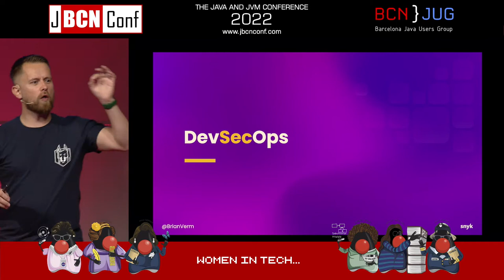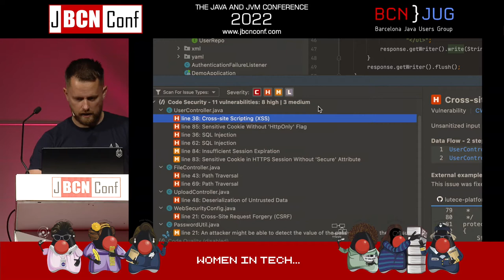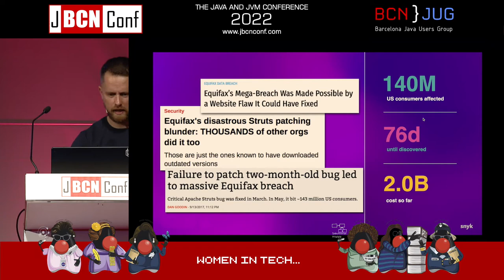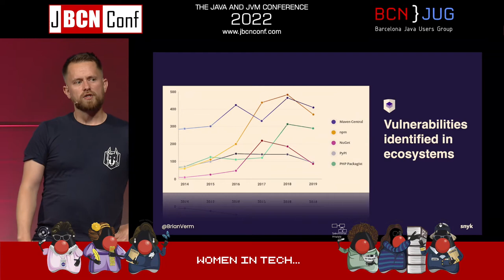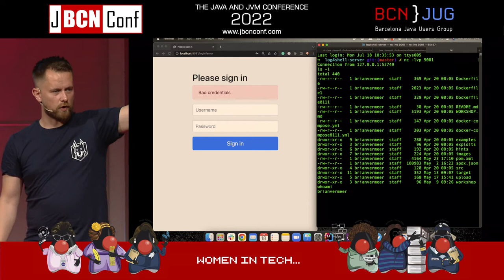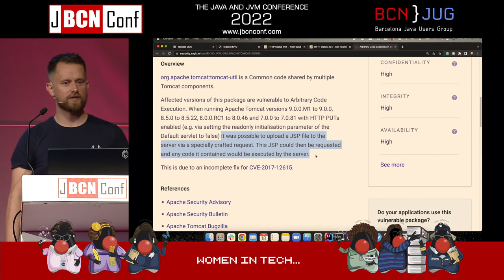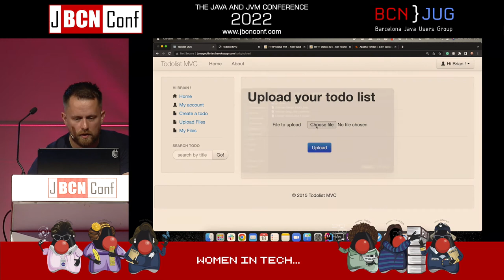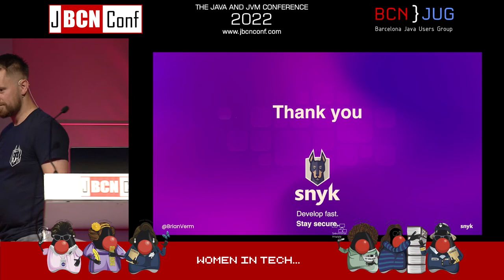Stranger danger your Java attack surface just got bigger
Building cloud-native Java applications is undoubtedly awesome.

However, it comes with undeniable new risks. Next to your own code, you are relying on so many other things.

Blindly depending on open-source libraries and Docker images can form a massive risk for your application.

The wrong package can introduce severe vulnerabilities into your application, exposing your application and your user's data.

Join this talk where we’ll show common threats, vulnerabilities, and misconfiguration including the recently disclosed issues in Log4j.

Most importantly, you’ll learn how to protect your application with actionable remediation and best practices.

 Speaker
Brian Vermeer is a well-known person in the Java community. He is a Developer Advocate for Snyk, Java Champion, and Software Engineer with over a decade of hands-on experience in creating and maintaining (web)applications. He is passionate about Java, (Pure) Functional Programming, and Cybersecurity. Brian is a JUG leader for the Virtual JUG and the NLJUG. He also co-leads the DevSecCon community and is a community manager for Foojay. He is a regular international speaker at mostly Java-related conferences like JavaOne, Devnexus, Devoxx, Jfokus, JavaZone, and many more. Besides all that, Brian is a military reserve for the Royal Netherlands Air Force and a Taekwondo Master / Teacher.